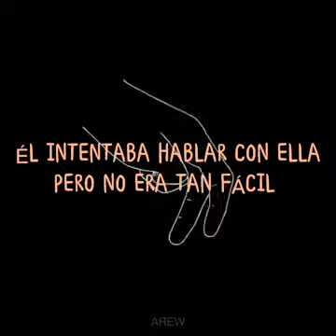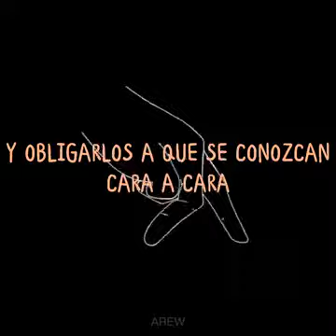Tate Mcrae-One Day / sub español/ audio oficial